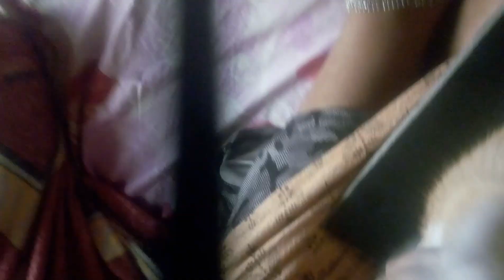cute kitten video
cute little kitten video